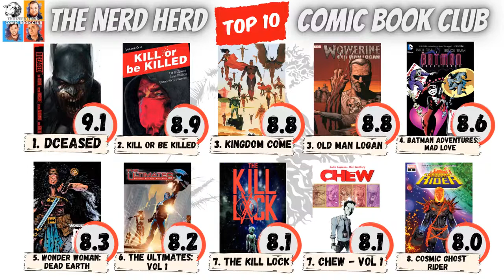Skyward: Vol 2 - Here There Be Dragonflies (Image Comics 2019)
Welcome to The Nerd Herd Comic Book Club!

The Nerd Herd Comic Book Club is a weekly book club, live stream and podcast. In this episode we'll be reading and discussing:

Publisher: Image Comics
Year: 2019
Writer: Joe Henderson
Artist: Lee Garbett
Reading Order: Skyward 6-10

"Now a fugitive, Willa leaves Chicago and goes on the run! But when she takes refuge with some low-G farmers, she stumbles into a plot to attack the city. Oh, and on top of all that: giant, man-eating bugs! Maybe we should have led with that."

If you enjoy the podcast you can join us and have your say LIVE every Wednesday at 9:30pm (UK) / 4:30pm (ET) / 1:30pm (PT) right here on YouTube , Twitch  and Facebook!